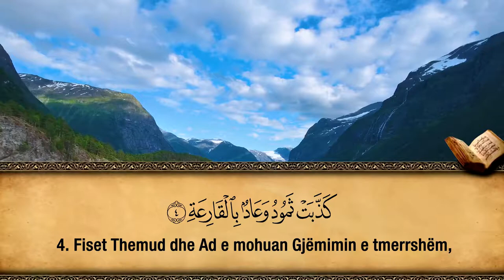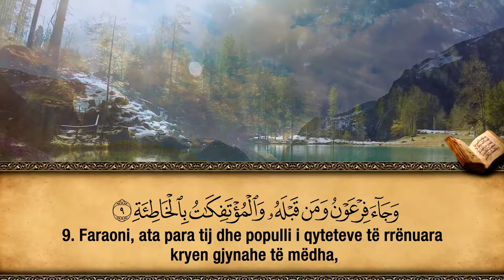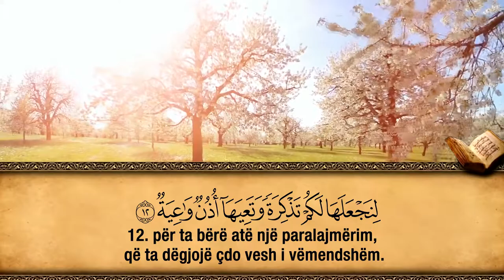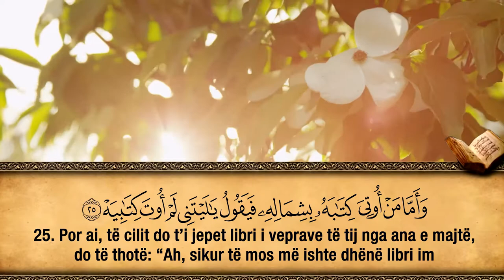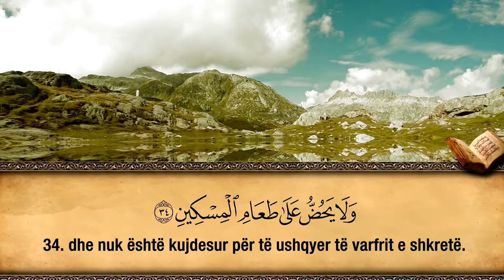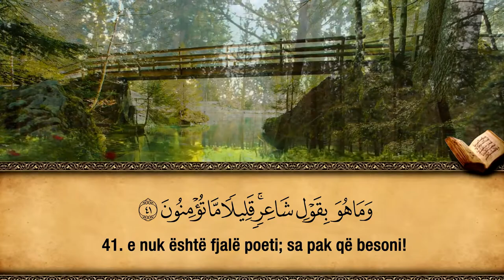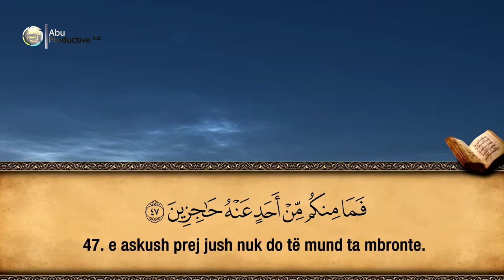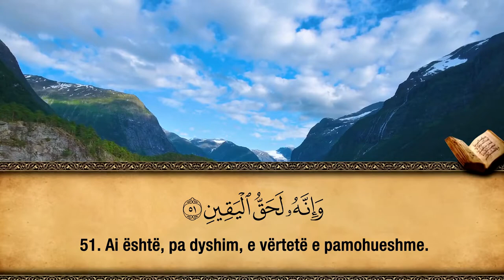69. Surja El-Hakka - Hfz. Muzafer Ramadani